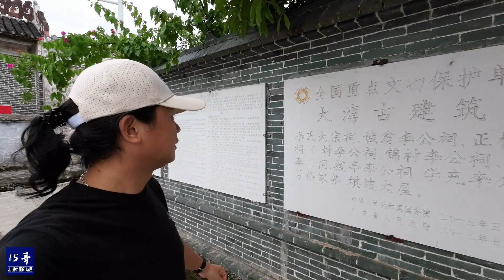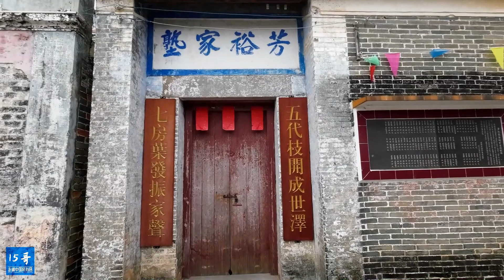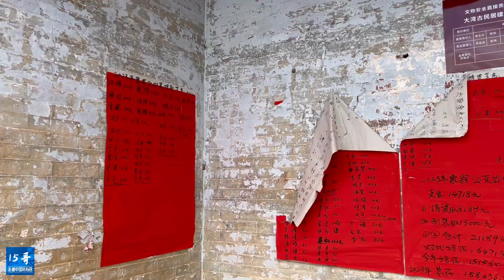大灣古建築群｜廣東省雲浮市鬱南縣｜第七批全國重點文物保護單位｜China's key cultural relics protection units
大湾古建筑群位于广东省云浮市郁南县大湾镇五星村、前进村，建于咸丰元年（1851年）到民国初年。大湾古建筑群存在浓厚的广府文化特色，民居从平面到空间、从整体布局到建筑用材以及工艺造型等都别具岭南建筑风格。